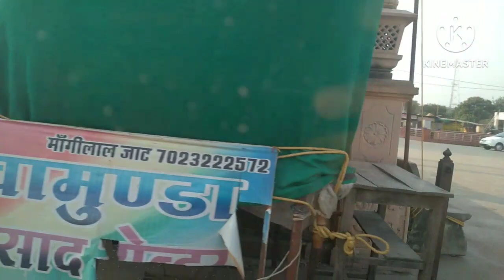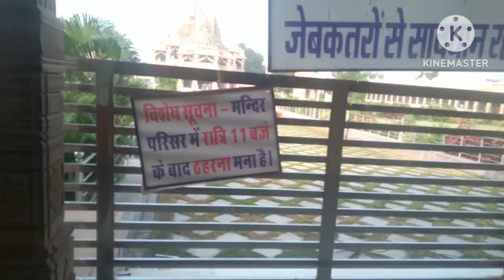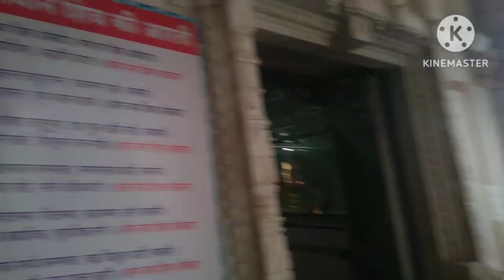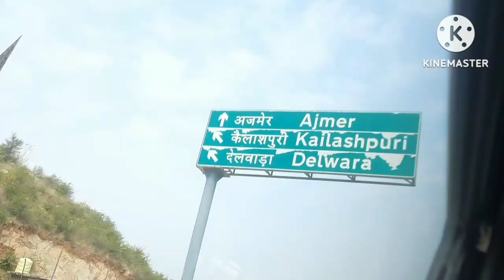TRIP TO SAAVARIYAN SETH JI TEMPLES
My recent visit to the Saavaliya Seth Ji Temples in the Southern part of Rajasthan.